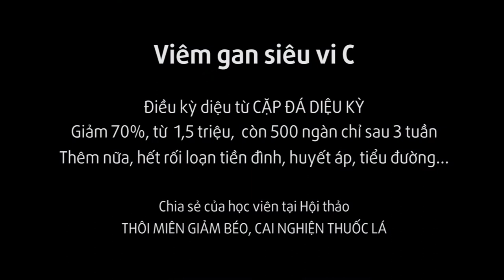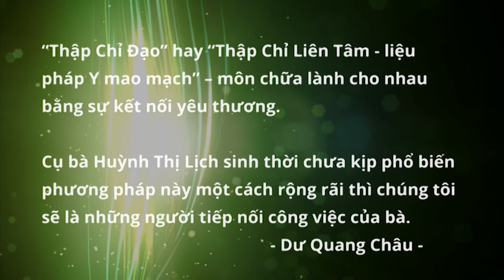Viêm gan siêu vi C, CẶP ĐÁ DIỆU KỲ giúp giảm 70% siêu vi trong 3 tuần